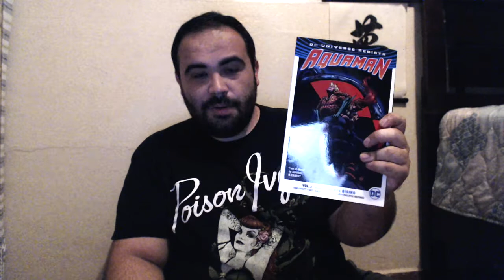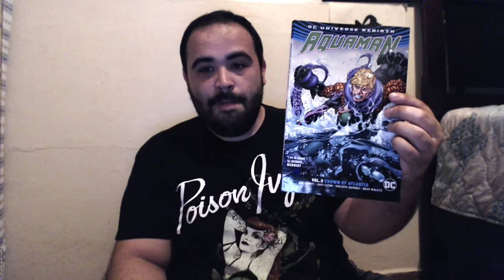Aquaman Rebirth Review Part 1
A SPOILER FREE LOOK INTO AQUAMAN'S LATEST ADVENTURES!